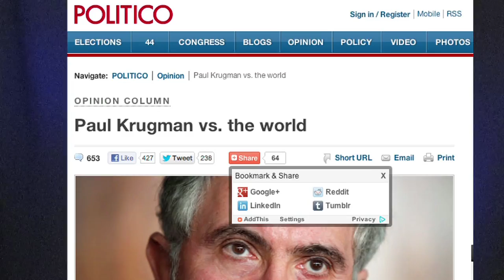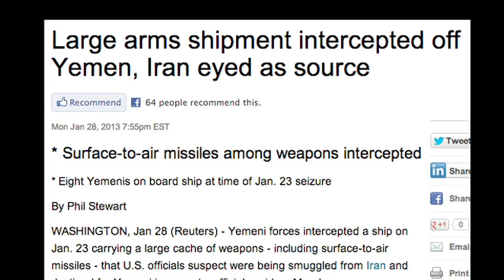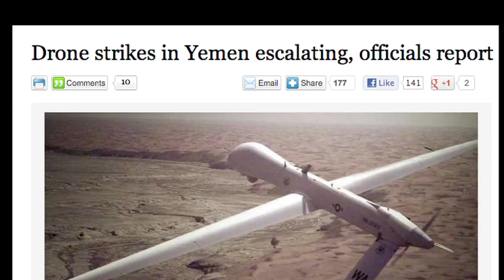FAIRTV Feb 1 2013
Beltway Deficit Bubble, Syria Stenography, Iranian Meddling